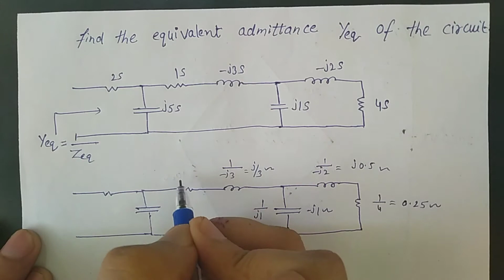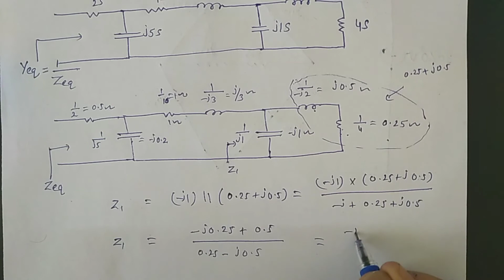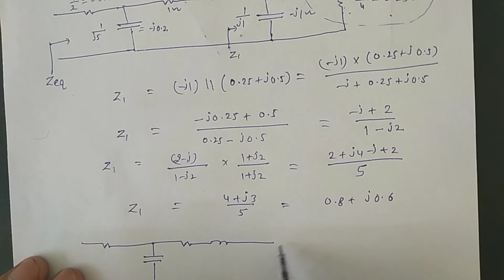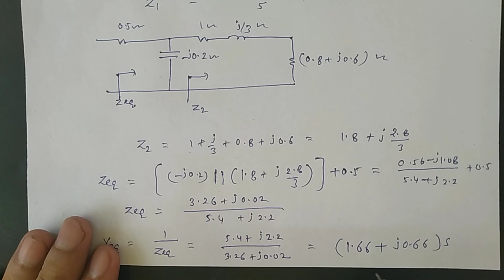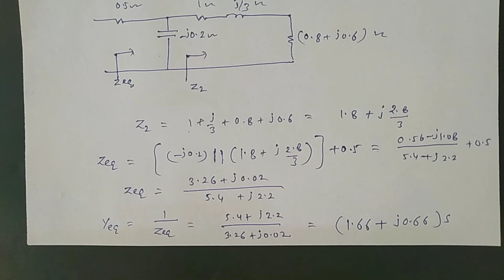Find admittance of the given circuit